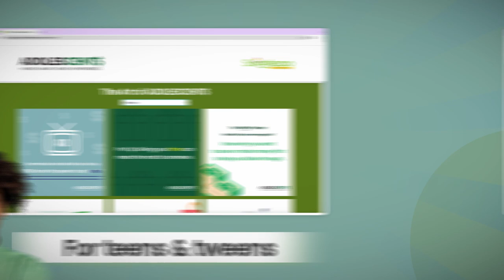The Art of Allowance Project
The Art of Allowance Project featuring The Money Mammals and Adolescent$ helps parents raise money-smart kids of all ages.